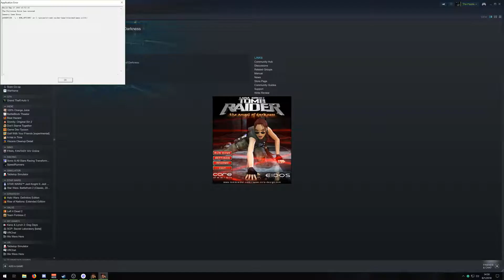The Creepiest Romance Scene Ever - Tomb Raider: Angel of Darkness (#17)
I thought he was really cool. He was my hero. But now, Mr. Cool Guy is Mr. Creepy Guy.